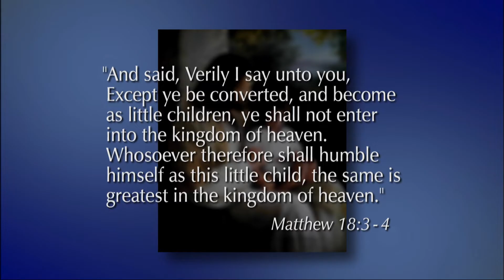The Challenge to Become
Dallin H. Oaks - In contrast to the institutions of the world, which teach us to know something, the gospel of Jesus Christ challenges us to become something.